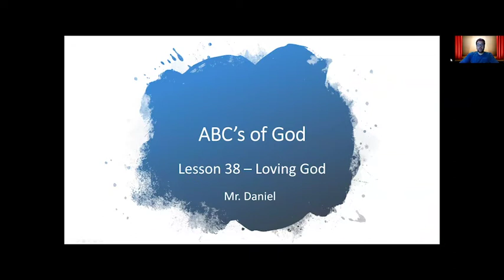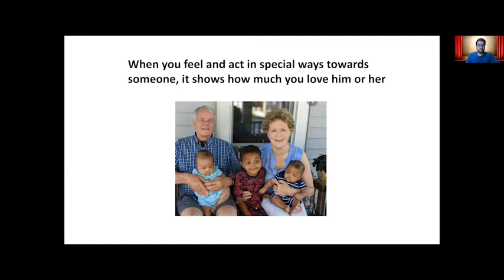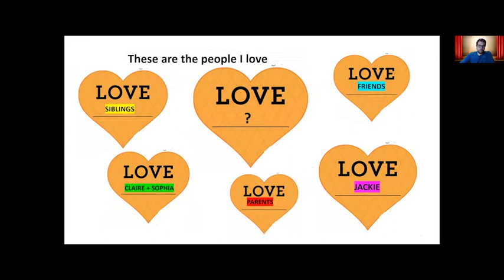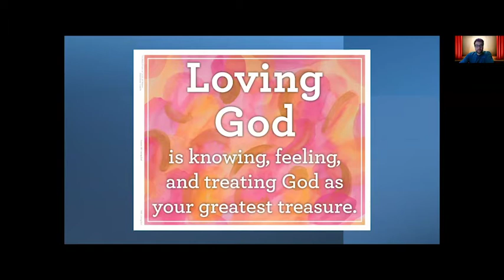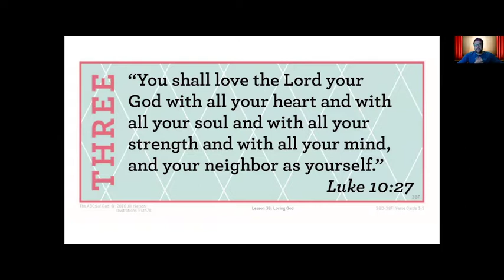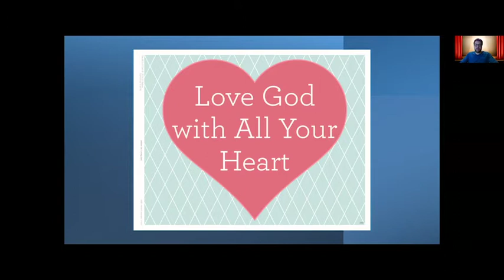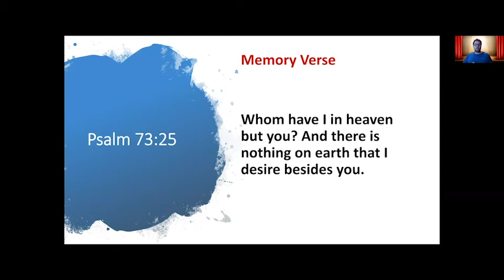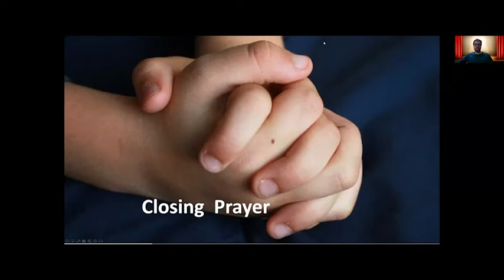METKids Sunday School: The ABCs of God - Lesson 38, by Daniel Anthony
METKids Sunday School - Primary (Grades 1-2)
Lesson 38: Loving God, by Daniel Anthony, for June 6, 2021

Worship songs by David Shepherd and grandkids

Lesson based on the Sunday School curriculum "The ABCs of God," published by Truth78. Illustrations Truth78.